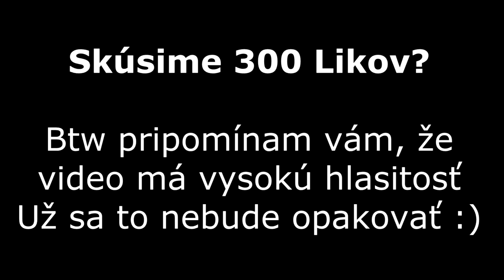LUCKY BLOCKS !!! w/Sestra [Full HD] + Shadery - Minecraft SK/CZ Lets Play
Ségra: @Klarisa7777

StudioMoonTV 2015